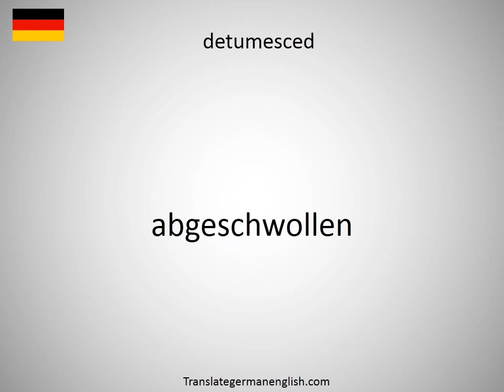How to say detritus in German?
How to say detritus in German? Learn the pronounciation detritus! How to Pronounce detritus. Expand your vocabulary, learn German words. Practice German online. Use this free pronunciation guide to practice words at a time. Learn German for free. Thank you for viewing, please like or subscribe! hoe om te sê, si të thuash, እንዴት እንደሚናገር, wie sagt man, comment dire, come dire, como dizer, как сказать, nasıl denir, cómo decir, 怎么说, πώς να το πω, hoe zeg je.